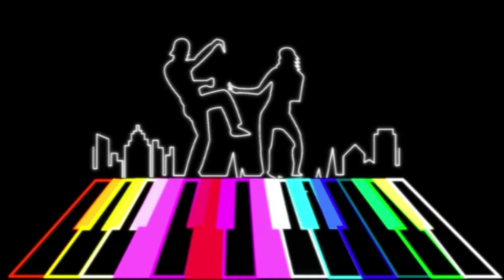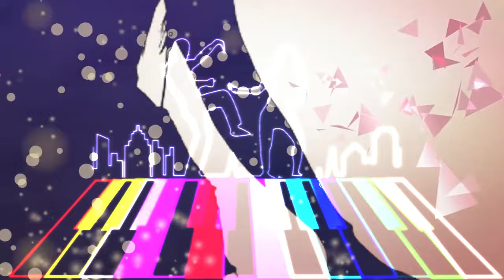Beethoven - Für Elisa (M4DJ REMIX)